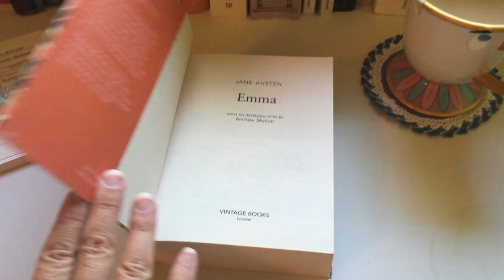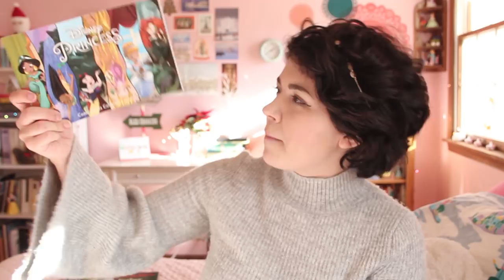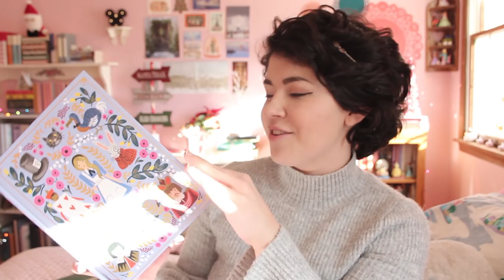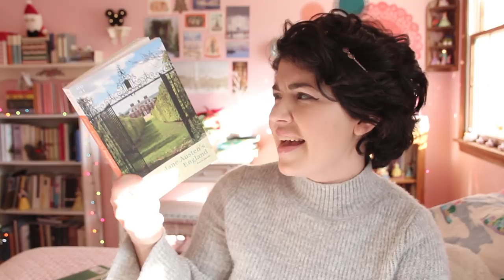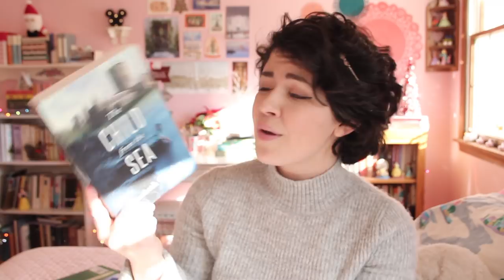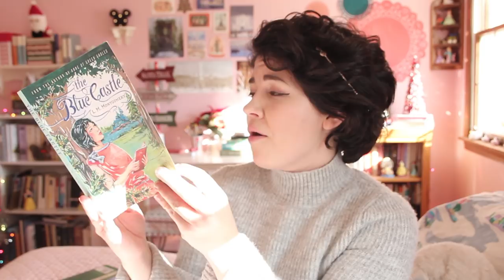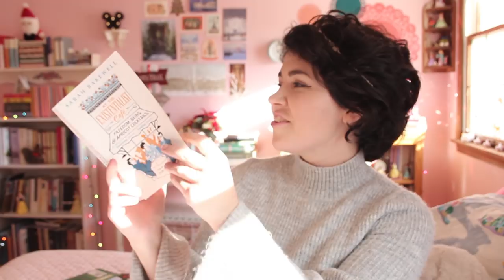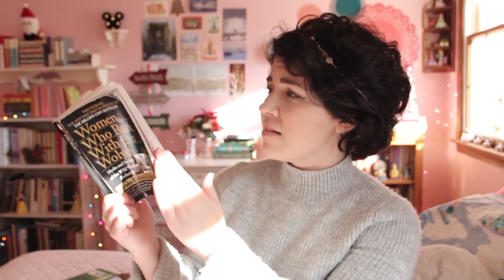17 Favorite Books I Read in 2017 | BookishPrincess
Books mentioned include... 📖

Cluny Brown by Margery Sharp

Disney Princess Comics vol. 1
Disney Princess Comics vol. 2

Busman's Honeymoon by Dorothy Sayers

Alice in Wonderland by Lewis Carroll (illustrated by Anna Bond)

Reuben Sachs by Amy Levy

Leaf by Niggle by J.R.R. Tolkien

A Writer's Diary by Virginia Woolf

The Child from the Sea by Elizabeth Goudge

The Blue Castle by L.M. Montgomery

Mary Colter: Builder Upon the Red Earth by Virginia L. Grattan

Old Herbaceous by Reginald Arknell

Atlas Shrugged by Ayn Rand

At the Existentialist Cafe by Sarah Bakewell

The Virginian by Owen Wister

Women Who Run With The Wolves by Clarissa Pinkola Estes